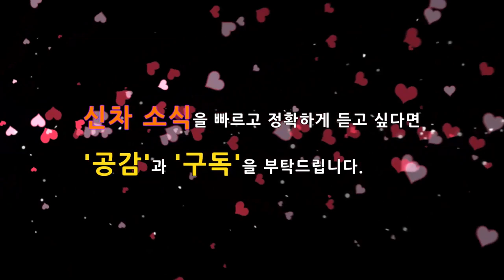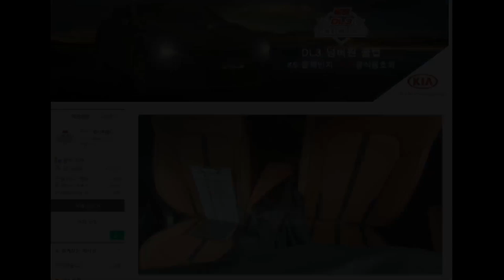5부! 신형 K5 풀체인지 DL3! 최초로 포착된 헤드램프와 테일램프!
11월에 출시된 3세대 K5의 5부 소식을 알려드립니다. 이번 5부에서는 외부 디자인의 핵심이라고 할 수 있는 전면부 "헤드램프"와 후면부 "테일램프"를 집중적으로 살펴보겠습니다.

전면부와 후면부 테일램프 디자인을 통해서 새롭게 출시될 3세대 K5의 디자인에 대해서 윤곽을 파악할 수 있을 것 같습니다.

6부에서도 빠르고 정확한 소식을 알려드리겠습니다.